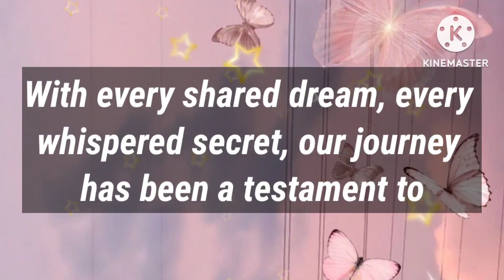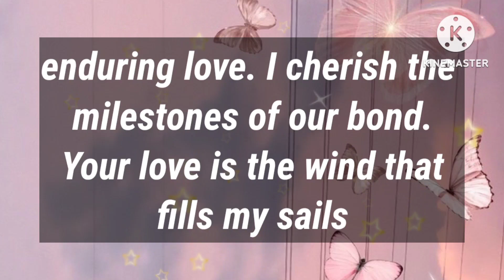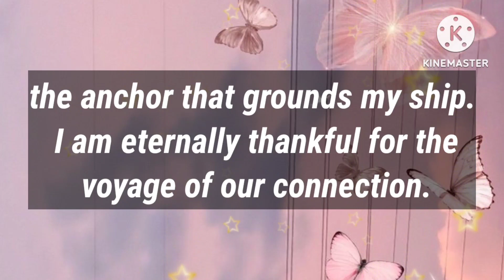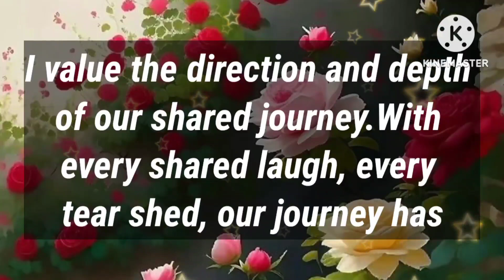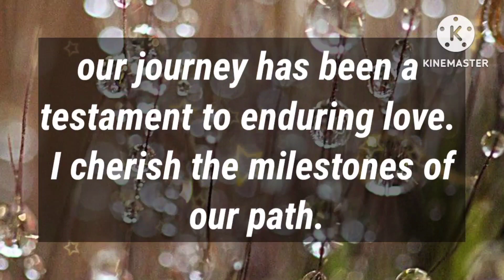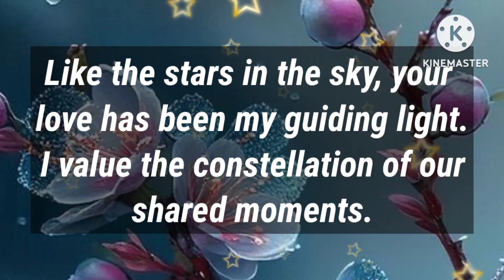dm to Df ❤️ || My beloved wife, Send Me Your Beautiful Picture😍🖼️ 😢😘💕💌🫂❤️😍💗😢